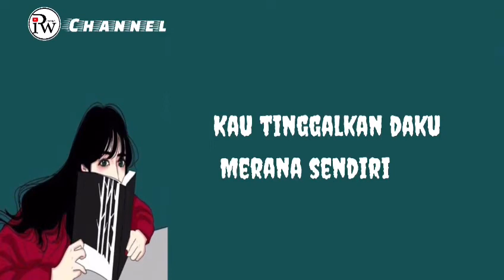Maafkan Daku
Panbers